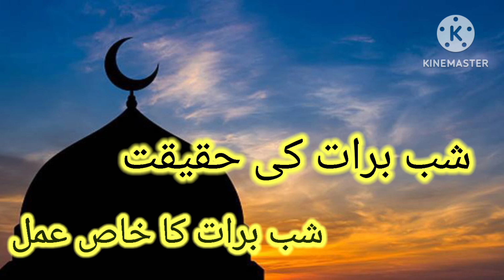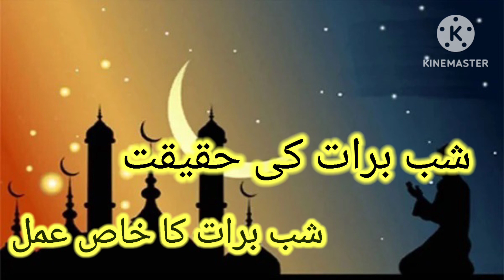شب برات کی حقیقت || performance of Shab-e-Barat special ||mutahirtayyab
Welcome my youtube channel mutahir  tayyab
my name is mutahir Tayyeb
about this video .Ham es video mey bta rhey
hen ke shab۔e۔Barat ki kya ahmiyat hen to
mjen omeed hen key ap ko ya video zaroor psend i ho gy
mutahir tayyab